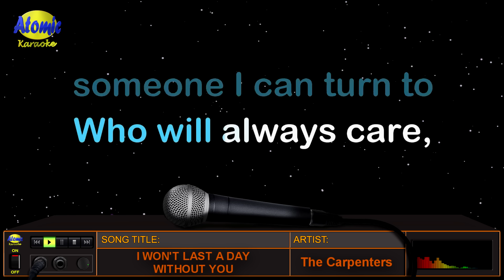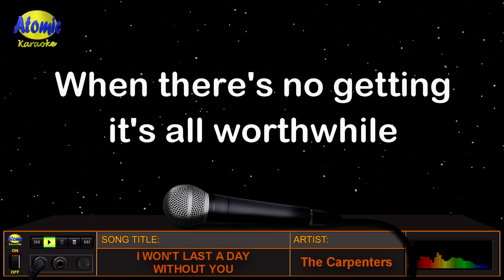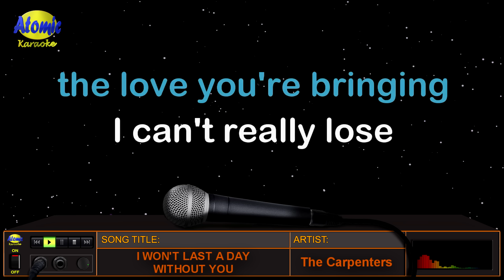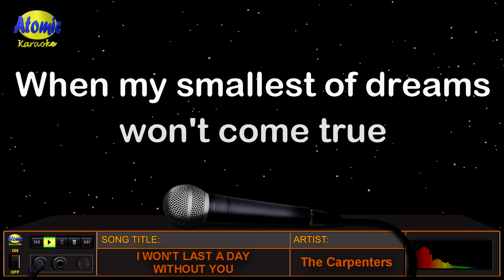I WON'T LAST A DAY WITHOUT YOU - The Carpenters (HD Karaoke)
May mga bagay na kayang-kaya nating harapin at tiisin kahit gaano pa ito kahirap basta't alam nating may taong nagbibigay ng lakas at inspirasyon sa ating buhay.  Ang awiting "I Won't Last A Day Without You" ay inawit at pinasikat ng "The Carpenters" na binigyang buhay ng walang katulad na si Karen Carpenter noong 1972 at kasama sa kanilang album na "A Song For You".

_______________DETAILS:__________________
Music artist: The Carpenters
Video created by: Atomic Karaoke
Layout and Design created by: Atomic Karaoke